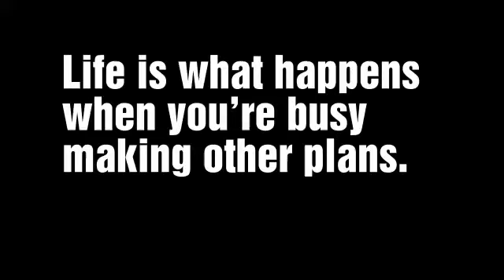Deshi Chore deshi style.... My life my rule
Video from Girl Plz Distance